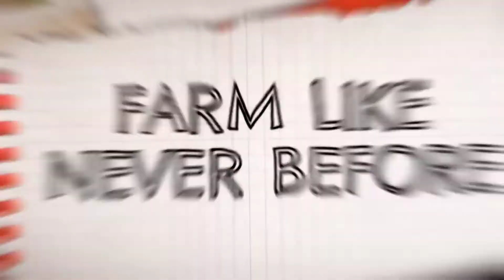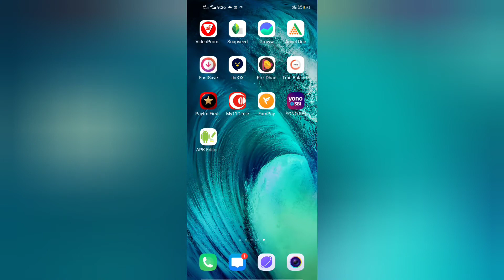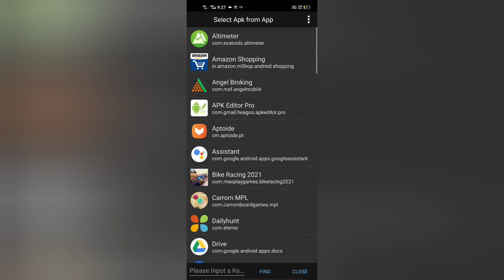Fs 20 new indian trailer mod | farming simulator 20 new trailer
Jaisa ke aap ko pata hai ke ye new Channel hai aur mujhe ap logon ki support ki zarurat hai. Bas ap video complete dedekha